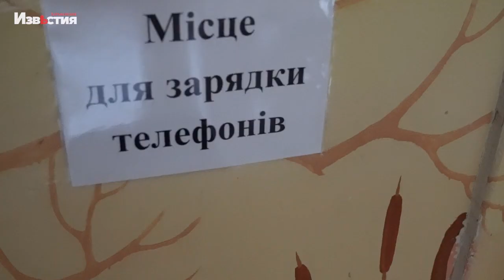Пункт незламності для людей з інвалідністю. Як він виглядає та що йому не вистачає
В одній зі шкіл Слобідського району створили "Пункт незламності" саме для людей з інвалідністю, де одночасно можуть перебувати 800 людей, це і маломобільні люди, і люди, які їх супроводжують.